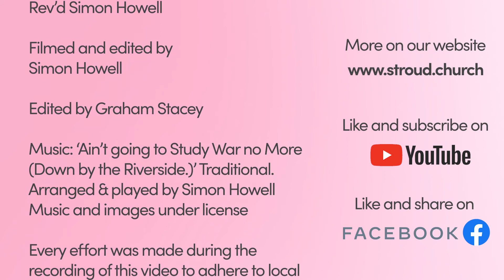A force for peace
Stroud Parish Churches.

Rev’d Simon Howell

Simon Howell

Edited by Graham Stacey.
Additional Music and images under license
Every effort was made during the recording of this video to adhere to local risk assessments and COVID-safe policies.